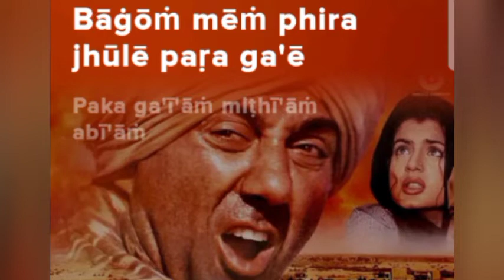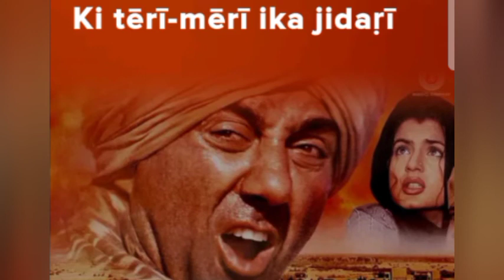Udja kale kawan - victory. (song) ["Gadar Ek Prem Katha"]